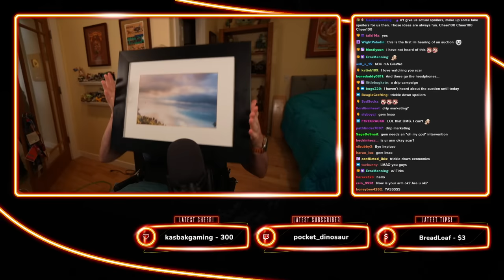Scar Griefs in Hermitcraft... (Hermitcraft Season 10)